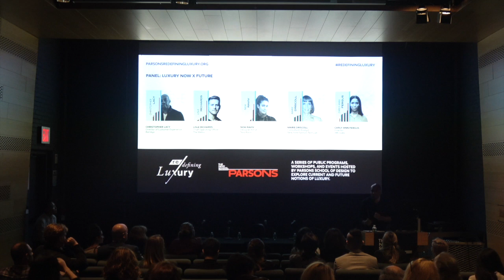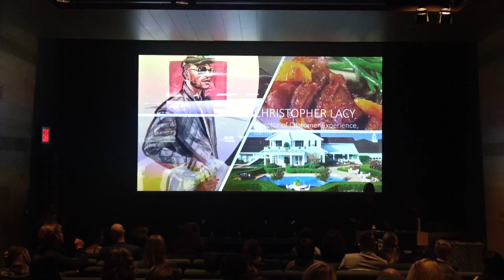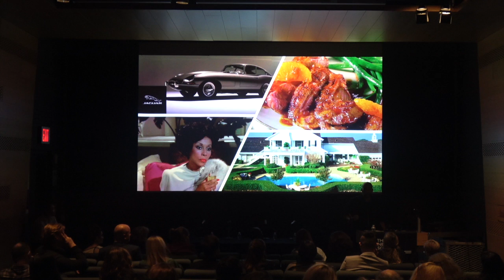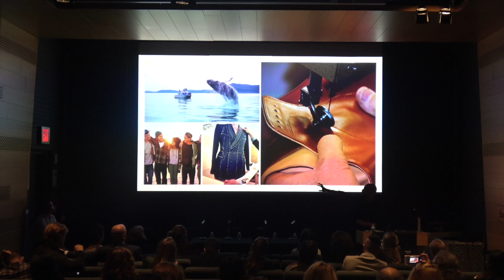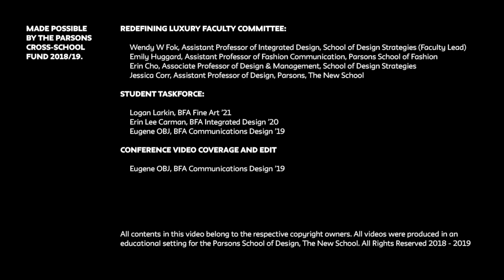Luxury Now x Future - Christopher Lacy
Redefining Luxury Conference part 4 of 14.

A series of public programs, workshops, and events hosted by Parsons School of Design to explore current and future notions of luxury.

Made possible by the Parsons Cross-School Fund 2018/19.

Redefining Luxury Faculty Committee:

Wendy W Fok, Assistant Professor of Integrated Design, School of Design Strategies (Faculty Lead)
Emily Huggard, Assistant Professor of Fashion Communication, Parsons School of Fashion
Erin Cho, Associate Professor of Design & Management, School of Design Strategies
Jessica Corr, Assistant Professor of Design, Parsons, The New School

Student Taskforce:

Logan Larkin, BFA Fine Art ’21
Erin Lee Carman, BFA Integrated Design ’20
Eugene OBJ, BFA Communications Design ’19